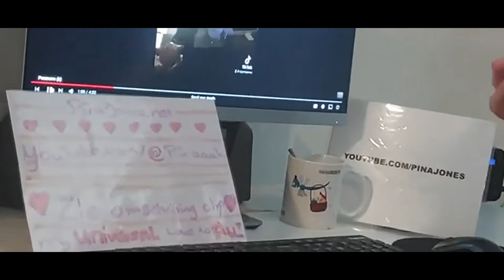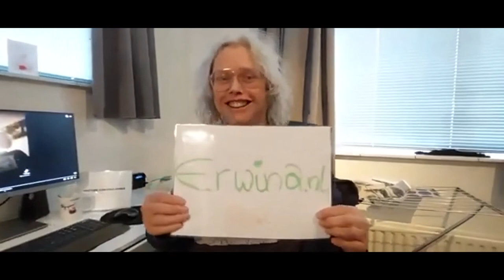Funky Cool Rudy Geschikt 3. See modified description.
My Free Mark David Chapman passion has nothing to do with my Amnesty Passion.